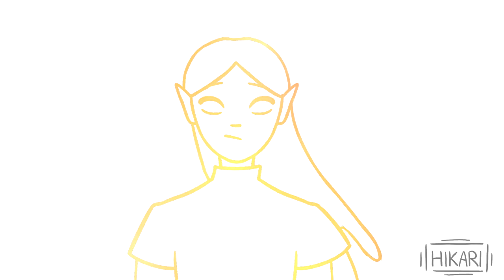IROH MEME || моя ос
Опаздывать на свой же день рождение - это уже некая традиция для меня
И да, моё др было 2 дня назад, и теперь я 16-летний глупый ребёнок :)
Канал не умер, просто я сейчас делаю большой аниматик, а что то небольшое сейчас в голову не приходит